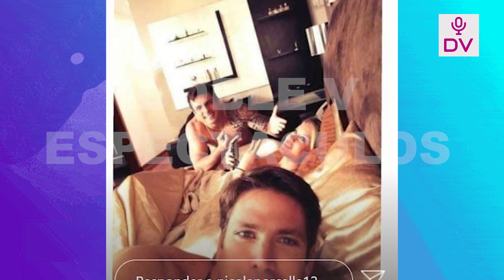NICOLA PORCELLA HIZO FUERTEACLARACION SOBRE FOTOGRAFIA“INTIMA” CON DE LESLIE SHAW!!